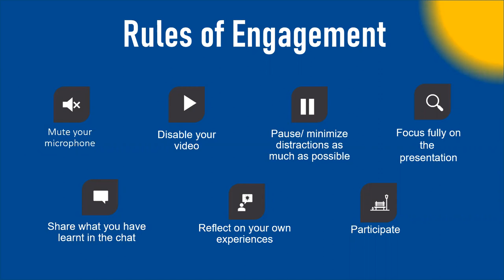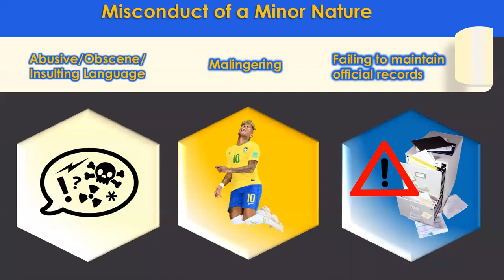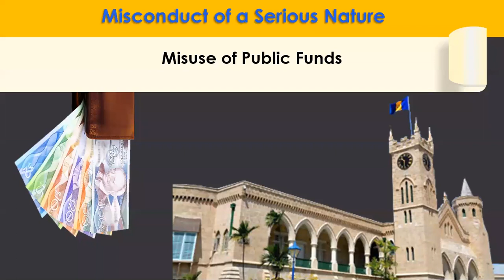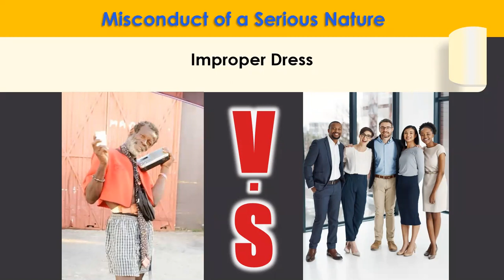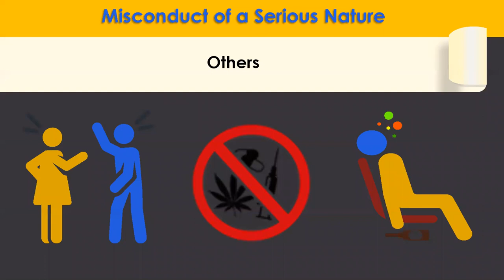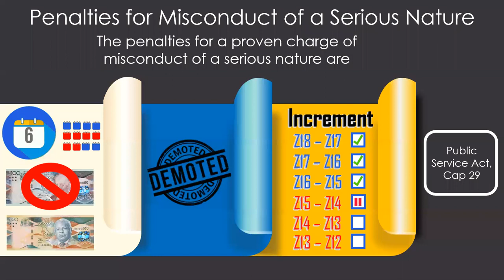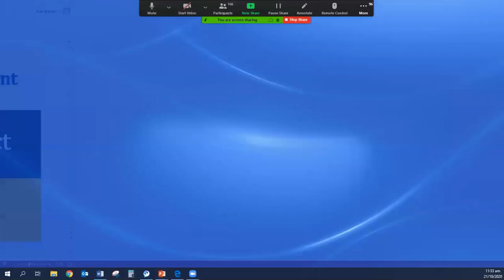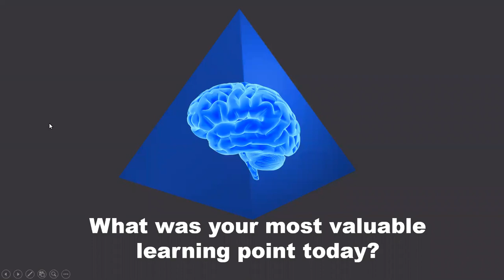Webinar: Understanding Misconduct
Topics covered:
~ Types of misconduct that constitute serious and minor offenses
~ Penalties applicable to serious and minor offences
~ Procedures for dealing with misconduct of a serious nature